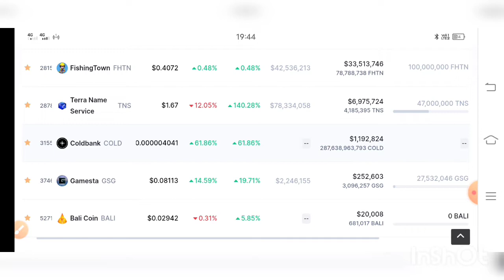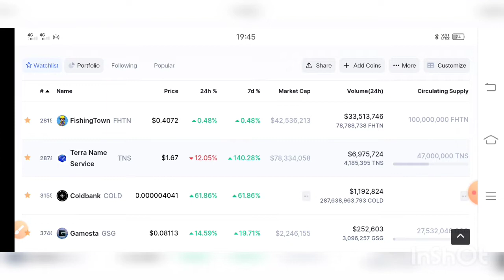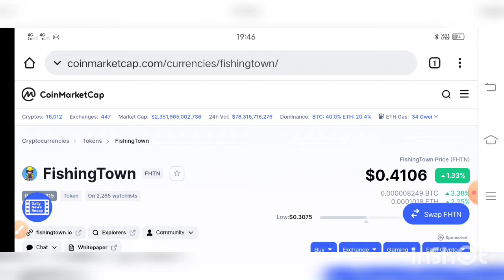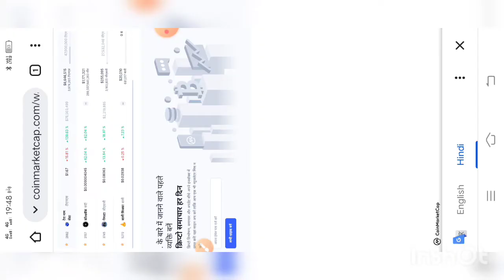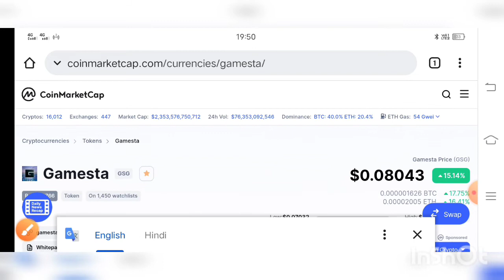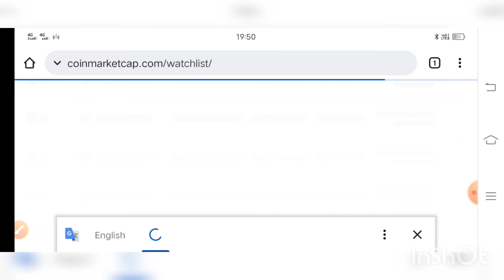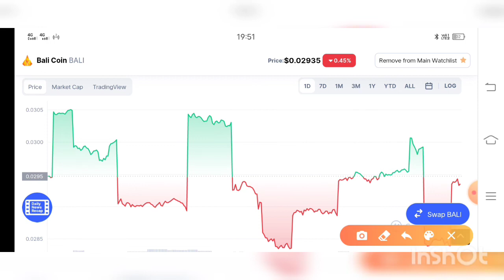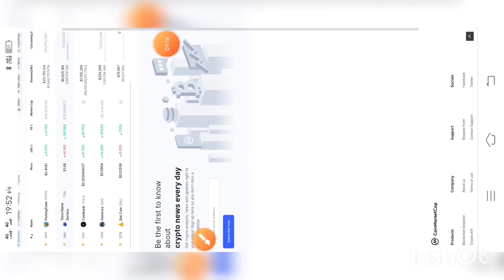Top 5 Small coin 2022 | These Crypto coins become turning point for you | New coin launch today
Top 5 Small Coins to invest 2022 Best Cryptocurrency to invest in 2022 Metaplace coin

metaplace token

how to buy metaplace token metaplace token price prediction Apollocoin price prediction Apollocoin

How to buy apollocoin

Hayate coin

Hayate coin price prediction How to buy Hayate coin Metavegas Coin

Metavegas crypto coin

How to buy metavegas token Metavegas token price prediction Prism coin

Prism token on solana

How to buy Prism coin

Prism token price prediction Prism coin solana

new Cryptocurrency to buy 2022 how to buy new coins

best crypto to buy 2022

best crypto to invest in 2022 make profit from Cryptocurrency Top 5 Small Coins launch today Latest Crypto launch today

latest coin launch today

crypto market news today pancakeswap

how to buy tokens

Top 5 Small Coins to invest in 2021 New Coin Launch today

Top 5 Small Tokens Launch

New Crypto Listed on CMC Latest Crypto launch

New Coin listed today

Latest Coin

latest upcoming cryptocurrency new coins

New Coin launching

Latest coin to launch in 2021 Newly launched Coin on Coinmarketcap new crypto listed on binance new crypto coin launch 2021 new cryptocurrency

new cryptocurrency to invest in new crypto

new crypto launch in 2021

new crypto listings binance

new crypto launch today

new crypto launch binance

new cryptocurrency to invest in new cryptocurrency 2021

new cryptocurrency launch 2021 new cryptocurrency launch

new cryptocurrency to invest in 2021 new cryptocurrency launch in india new cryptocurrency launch today new cryptocurrency launch date crypto

best crypto to buy cryptocurrency news

crypto news

crypto update

crypto market

crypto future

latest cryptocurrency news today latest cryptocurrency news

latest cryptocurrency

latest cryptocurrency news in india best crypto coin to invest in 2021

and it is not considered to be an advice or Recommendation of any Kind whatsoever. Anyone who wishes to apply the concept & ideas contained in this channel takes full

responsibility for their actions. Viewers should always do their own due diligence on any information perceived from this channel to form their own opinion and best judgements.